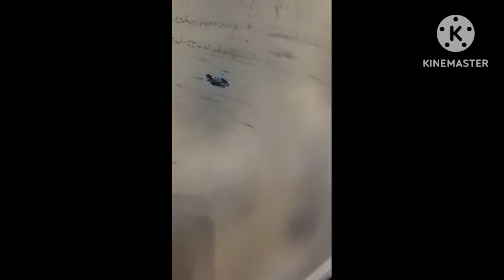Battle for Mania Again - Episode 5 Part 1:" Hide and Peek "